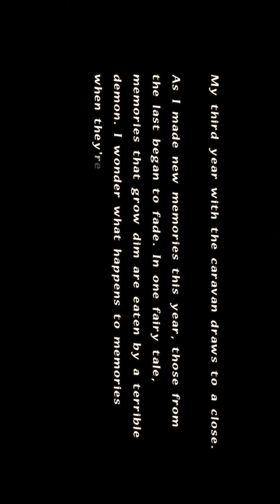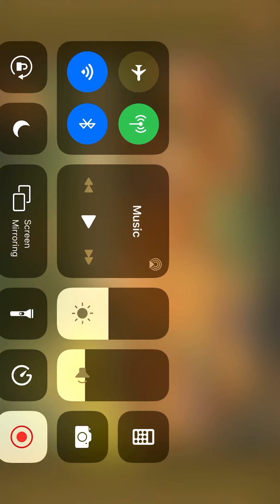Final Fantasy: Crystal Chronicles Remastered Edition (iPhone) “Veo Lu Sluice”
Me and my family recently bought the new FFCC Remastered Edition and all four of us were playing my absolute favorite level of the game, so I just had to get a recording. The rest of my family was playing on PS4 and Nintendo Switch while I was playing on iPhone. Sorry that it’s sideways, it was the only way to get rid of the blank “black-screen” with only audio. If you’ve seen my older videos you know that FFCC is one of my favorite games for the GameCube Nintendo and the Remastered Edition just came out last week and I’m so stoked. Enjoy the play through as best you can.